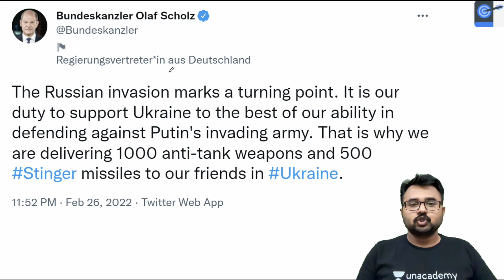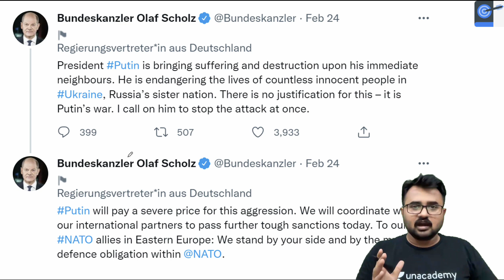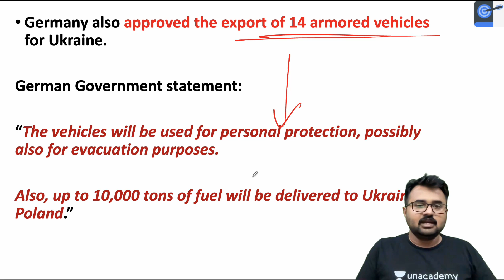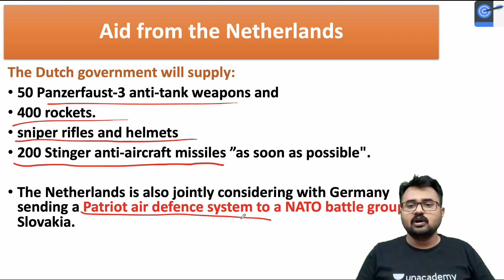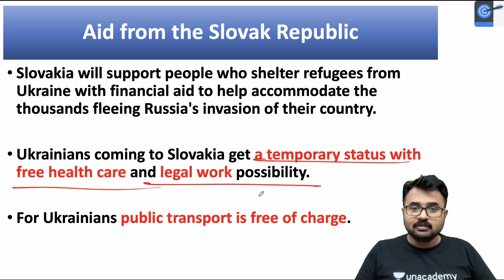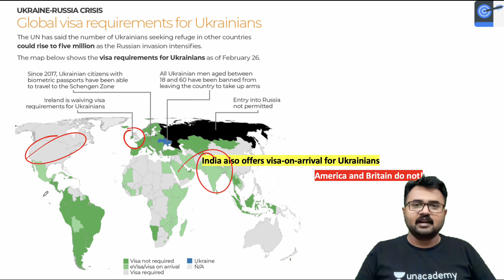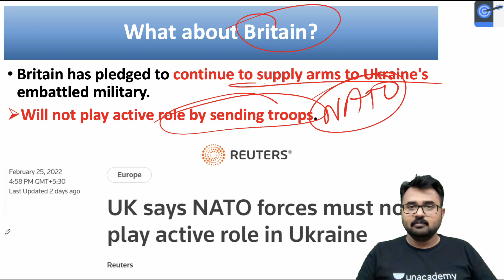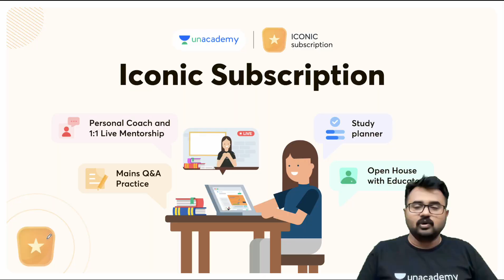Ukraine Finally gets Help from European Union l Important changes made by Germany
In this lecture, Mahipal Singh Rathore talks about Ukraine Finally gets Help from European Union l Important changes made by Germany.

Unacademy Learner App Benefits:
1. Learn from your favourite Educator
2. Dedicated DOUBT sessions
3. One Subscription, Unlimited Access
4. Real-time interaction with Educators
5. You can ask doubts in live class
6. Limited students
7. Download the videos & watch offline